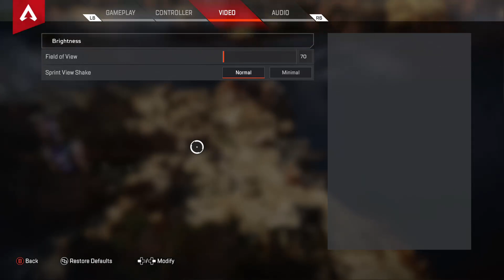Apex Legends : Can a 2 man Squad Win